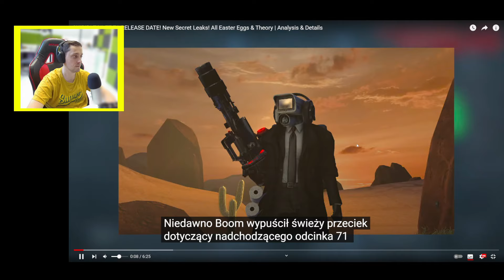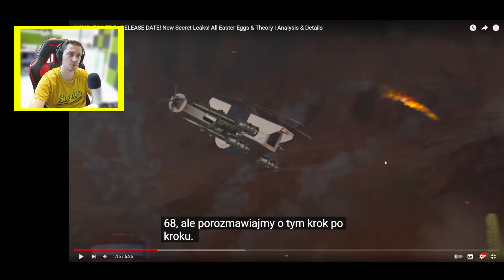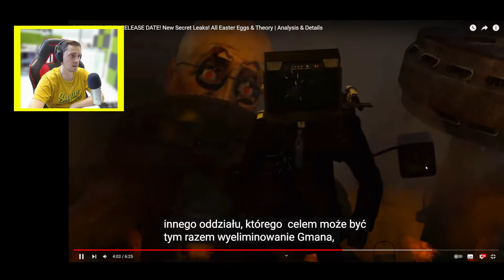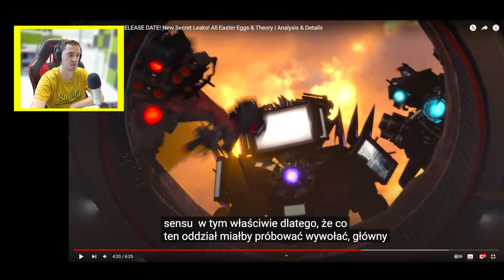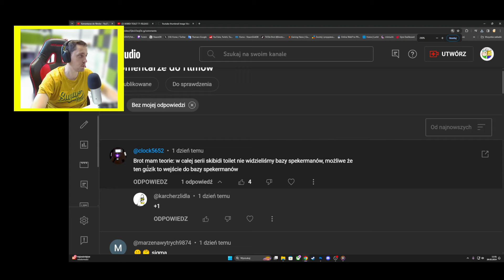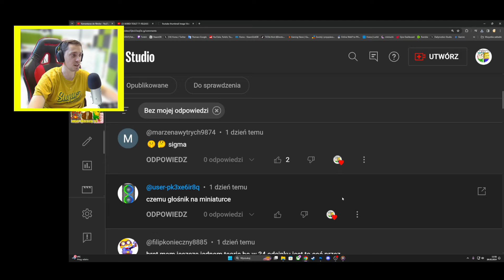NOWE PRZECIEKI!? CZY TO ZOSTAŁO UKRYTE? SKIBIDI TOILET 71 TEORIE